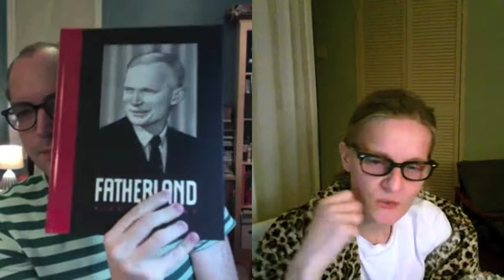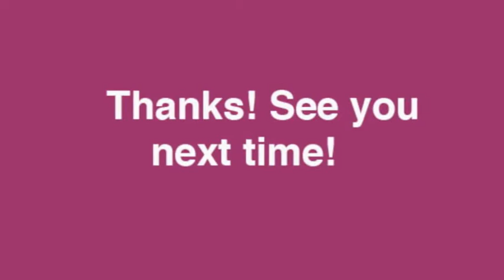Nina Bunjevac Check In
Nina Bunjevac is one of the greatest artists working in graphic novels these days, no doubt about it! Coupling incredible draftsmanship with personal storytelling, it's no wonder she's been collecting grants and awards all over the world!
Back in Canada after living and working in Angouleme, France, Nina's just in time to chat with NVS!